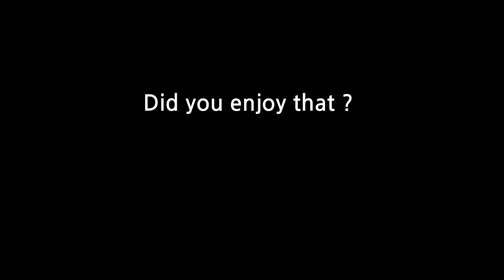Amazing! Korea Special Beef Steak Teppanyaki (韓牛/Wagyu)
This is not a restaurant video. I'll make you a special teppanyaki you want. You can enjoy amazing dishes with your eyes and ears.